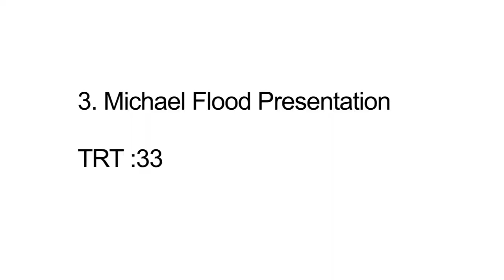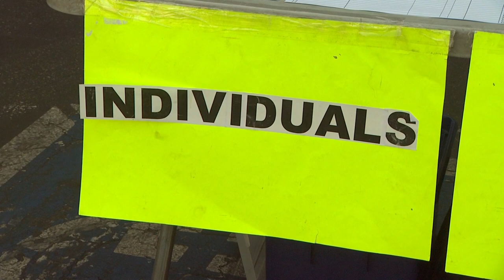NICK CANNON, COUNCIL MEMBER FROM FEEDING AMERICA VOLUNTEERS AT LA REGIONAL FOOD BANK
NICK CANNON, ENTERTAINMENT COUNCIL MEMBER FROM FEEDING AMERICA  VOLUNTEERS AT LA REGIONAL FOOD BANK.

On Saturday, November 10, 2011 Nick Cannon's visit to Los Angeles Regional Food Bank.

Video courtesy of Sunshine Sachs for Diversity News TV from Diversity News Magazine published by Diversity News Publications, a news/entertainment and media company.